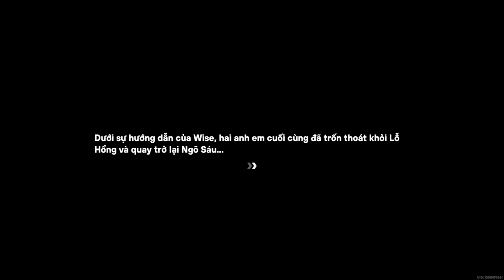Chỉ Là Một Ngày Bình Thường Ở Tiệm Băng Hình | Câu Chuyện Của Phaethon | Zenless Zone Zero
Mời các bạn cùng thưởng thức nhiệm vụ Chỉ Là Một Ngày Bình Thường Ở Tiệm Băng Hình trong cốt truyện chính tuyến của Zenless Zone Zero phiên bản 1.0 nhé!